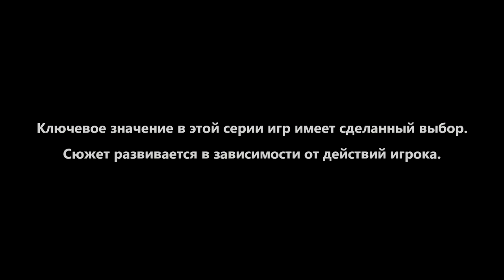The Walking Dead A New Frontier #1